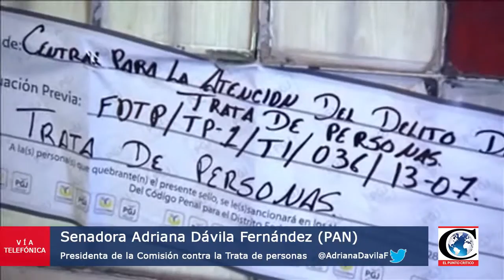"Aprueban reformas a la Ley de TrataDePersonas" Entrevista con la Sen. Adriana Dávila